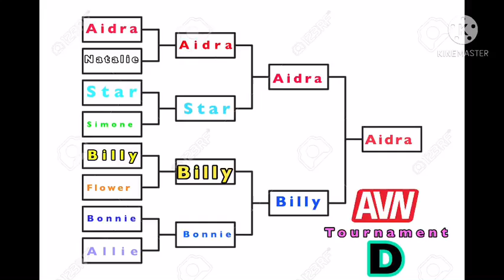AVN Tournament D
Property Of AVN